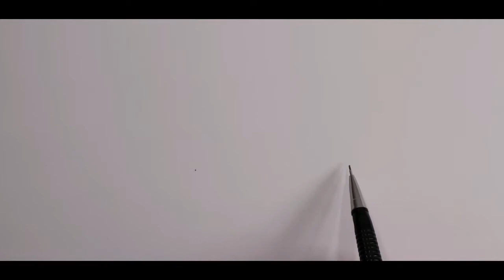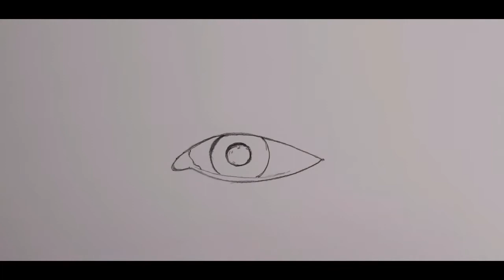Easy Way to Draw a realistic Eye - Picalin - How to Draw a Eye